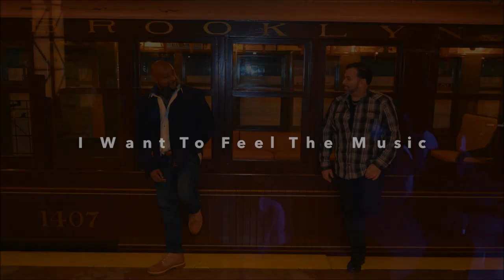Lenny Fontana & D-Train - Raise Your Hands (NYC Radio Mix)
(Remixes Part 1 - David Morales - Ridney - Pachanga Storm & Oliver Deuerling - Another Excuse Remix)
(Remixes Part 2 - The UK Mixes - House Of Virus - Marc Baigent - Jon Cage Remix)

FOLLOW LENNY FONTANA ON YOUTUBE: @LennyFontanaOfficial
FOLLOW D-TRAIN ON YOUTUBE: @dtrain8145

Catalog #: KPR 066
Label: Karmic Power Records / RFC Records (only North America) / Fresh Entertainment (only North America)
Artist: Lenny Fontana & D-Train
Title: Raise Your Hands
Genres: House
Written by: Lenny Fontana, James Williams, Hubert Eaves
Produced by: Lenny Fontana
Vocals by: James Williams
Additional Keys by:  Jason Reese
Engineered by: Big Joon (Karmic Power Studio New York)
Mastering: Rob Small
Publishing: Karmic Power Publishing (ASCAP), Jungshin INC. (BMI), Sallyson Music (ASCAP)
Copyright: Karmic Power Records

RELEASE DATE
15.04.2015 (Juno) - (only North America)
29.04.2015 (Official Release Date) - Worldwide

Lenny Fontana, a DJ-Producer and one of the truest legends of House music through from the 90’s to today, who as a young dance music fan danced on many of the legendary New York dancefloors then never letting go of his passion for Disco, Garage into House music, became, as many before him, blessed with the ability to produce the music he loved and have it played by the best DJ’s around the world.

His journey has been remarkable and true to his heart in the same manner that his inspiration, the Godfather of House, Frankie Knuckles lived - music first.
The very latest wizardry from Lenny sees him join forces with another globally famous dance music name, one James ‘D-Train’ Williams. Together they have created a brand new song called “Raise Your Hands” for the dance floors and dance music radio shows to present to their audiences around the world in the knowledge that the spirit of true disco, garage and house
music lives on from 1975 into 2015 delivered by the hands and voices of those that have given their souls to a journey that inspires millions of music fans to lift their spirits.
“Raise Your Hands” for two masters of their craft.